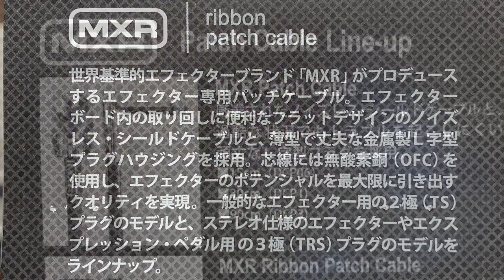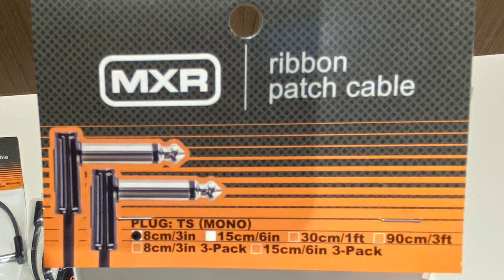第2234回 届いたゾ！MXRのリボンパッチケーブル・開封編【命・メラボーのエフェボーチャンネル🔥】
届いたゾ〜㊗️MXRの新パッチケーブル！RIBBON PATCH CABLEを早速見てみよう！製品情報は

MXRの代理店のモリダイラ楽器さんからMXRのリボンパッチケーブルを提供いただく事になりました〜㊗️これでエフェボーおじさんのメインボードを組んでみるぞ👍🏻🎸✨😁